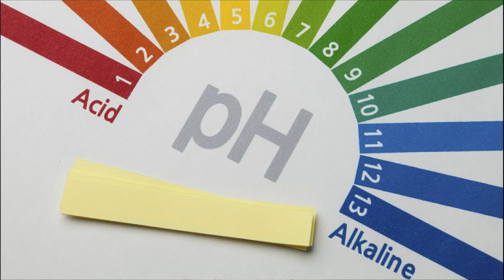ये गुप्त संक्रमण महिला को माँ नहीं बनने देते। Cure infection & Conceive fast| In Hindi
इन दिए गए लिंक से आप , वीडियो में बताये गए उत्पाद देख व् खरीद सकते है।